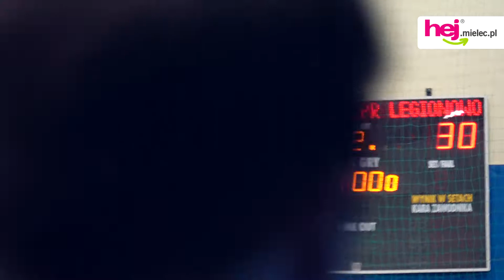hej.mielec.pl TV: Ostatni mecz sezonu SPR Stal Mielec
hej.mielec.pl TV: Ostatni mecz sezonu 2016/2017 SPR Stal Mielec